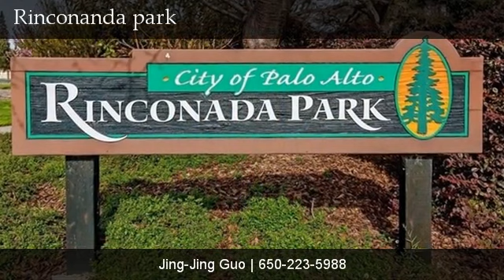1690 Channing Ave, Palo Alto, CA, 94303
1690 Channing Ave

Contact Jing-Jing Guo for more information.